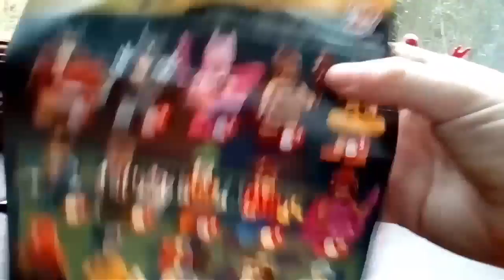Lego batman movie mini figure